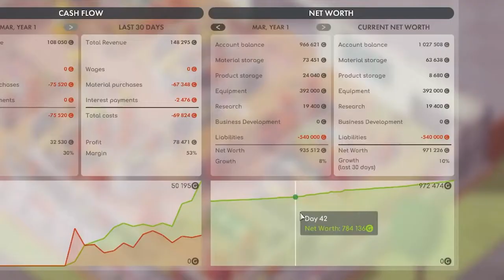Good Company | Multiplayer Trailer - Good Company Trailer - Good Company Games